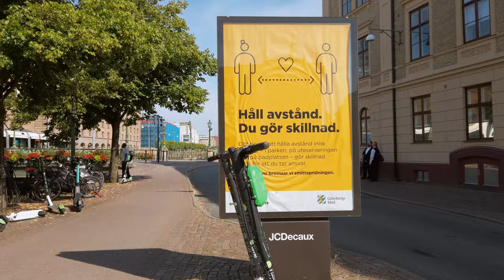Sweden, Gothenburg/Göteborg: A short summer stroll [Osmo Pocket 4K] [Freewell wide angle lens]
A short walk in central Gothenburg/Göteborg on a sunny Sunday afternoon. 9 August 2020.

Timestamps:

00:00 Brunnsparken

01:23 Fredsbron (Peace bridge)

04:15 Drottningtorget (The Queen's Square)

05:20 Walking along Slussbron/Slussgatan (The Lock Bridge/Lock Street)

Ending up by Slussvaktarstugan (The lock keeper's house) looking back at Drottningstorget and a couple of trams driving by.

DJI Osmo Pocket 4K
Freewell wide angle lens
D-Cinelike + LUT from Los vídeos de Félix on YouTube: